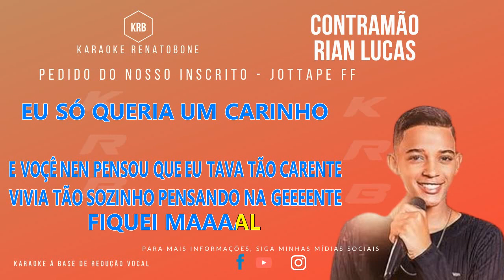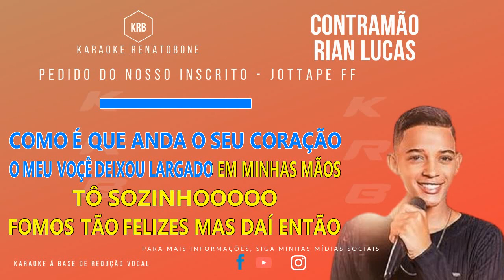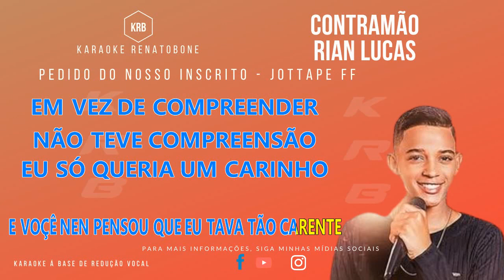CONTRAMÃO RIAN LUCAS KARAOKE